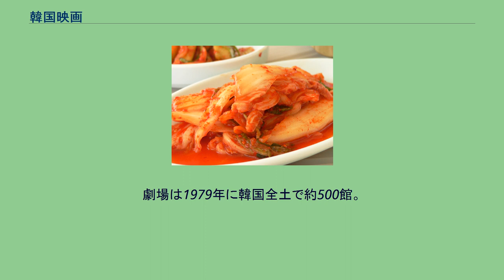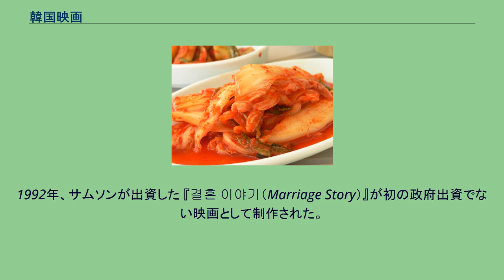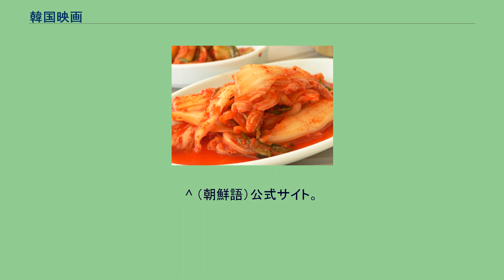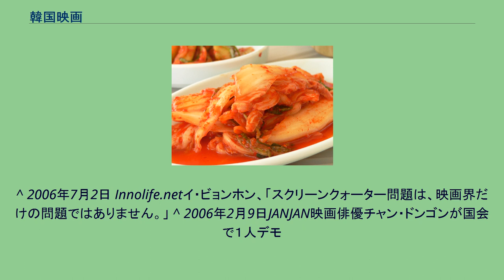韓国映画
韓国映画（かんこくえいが）は、韓国国籍を持つ者または韓国の法人によって製作された映画で、ほとんどの場合、韓国人の映画スタッフと俳優で構成され、主に韓国国内の映画館などで公開される映画を指す。
日本統治時代の映画については日本映画#朝鮮を参照のこと。
1970年代後半の韓国はテレビはまだ白黒モノラル放送で、他の大衆娯楽がゆたかになるにつれ、日本と同様、映画の製作本数は減ってはいたが、まだ映画は大衆娯楽の雄であった。
1977年まで映画の制作会社は14社あり、1978年に6社増え計20社となった。
独立プロはなかった。
上映状況に合わせて政府側から製作本数の調整要請があり、例年1社が年6本程度の製作であるが、1979年は1社5本という要請があり、年間計100本の製作を予定された。
劇場は1979年に韓国全土で約500館。
輸出は香港、台湾、アメリカの一部で、日本へは全く輸出されていなかった。
マーケットがまだ小さく、作品が完成してもすぐ封切りにならず、未封切作品も多かった。
当時日本の大手映画会社は興行不振が続き、自社製作を減らしていたため、映画のスタッフが撮影所でテレビ映画を撮ることが多かったが、当時の韓国はテレビ映画は全くなく、テレビドラマは全てテレビ局のスタッフが局のスタジオ等で撮影していた。
この頃、韓国で人気があった映画はアイドル歌手・へウニ主演の『私だけを愛して』のような青春もの、『私がすてた女』、『O嬢のアパート』等の女性映画、文芸ものなどが多く製作されヒットしていた。
日本映画は1本も輸入されず、1978年12月に岡田茂日本映画製作者連盟会長らが来韓し、韓国の映画関係者を集めて日本映画鑑賞会を開き、『幸福の黄色いハンカチ』と『柳生一族の陰謀』を試写し、政府の要人にも会い、両国の映画交流を活性化したいと日本映画の見本市を開く提案等をした。
韓国の映画史において重要な出来事が3つあった。
1992年、サムソンが出資した 『결혼 이야기（Marriage Story）』が初の政府出資でない映画として制作された。
1999年、『シュリ』が公開され、韓国における興業収益の50%以上を獲得して大成功を収めた。
3つ目の出来事として2001年の『猟奇的な彼女』が韓国映画史においてもっとも人気を収め、海外でも成功をおさめた。
アジアでも有数の規模である釜山国際映画祭は、国内の映画振興にも大きな影響を及ぼしている。
そのほか、全州国際映画祭、富川国際ファンタスティック映画祭など韓国国内各地で中小規模の映画祭が開かれている。
世界三大映画祭での主な受賞歴は以下。
以下4賞が代表的な映画賞といわれ、授賞式は主催または後援するテレビ局で生中継される。
（カッコ内は授賞式の開催月） 映画製作への公的資金援助も行われている。
国立の芸術家養成施設である韓国芸術総合学校の映像院や、公的機関である韓国映画振興委員会付属の映画学校である韓国映画アカデミーなどを経てデビューする映画人も映画界を支えている。
国内の映画館に、年間一定日数以上の韓国映画上映を義務づけるスクリーンクォータ制度が実施されている。
検閲は廃止されたが、映像物等級委員会により行われるレイティングは日本より厳しく、小学生も鑑賞できると判定される映画はファミリー映画など一部の作品に限られる。
韓国の映画会社は中小規模のものが多く、経済的基盤が脆弱である。
ハリウッド映画などの大資本の映画作品が韓国国内に流入すると、韓国映画が廃れるという危機感を映画関係者や俳優などは持っている。
「映画は文化」の大義のもとスクリーンクォータ制が導入され維持されている。
アメリカ合衆国からかたたびたび廃止、自由化を求められていたこと、韓国政府による韓米FTA締結推進目的から、韓国政府は2006年、年間上映日数の40%を韓国映画とする保護を緩めて、半数に減らすことに決定。
この決定を受けてイ・ビョンホン、チャン・ドンゴンをはじめとした韓国の俳優陣は韓国映画の保護を求めて「映画人リレー一人デモ」をしたり、座り込みをするなどをして反対運動をおこなった。
（配給会社、公開年度共に韓国公開時のもの。作品名は邦題。） 以下を参考に編集 （ ） 　　※2001年まで公開の作品は全国動員数の統計がないため推測値や概算となる...